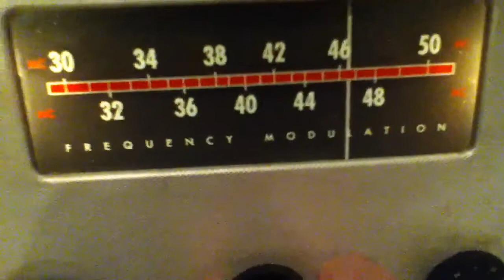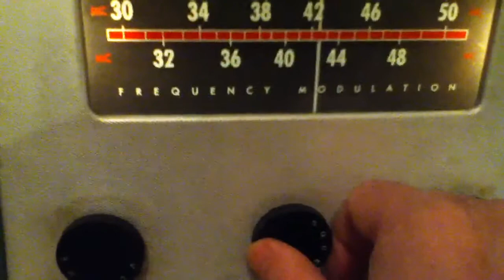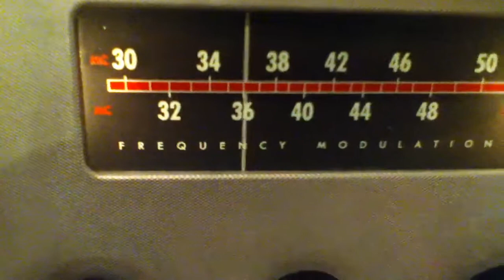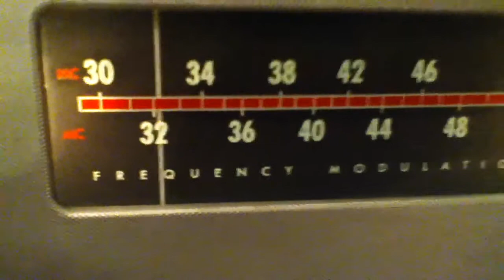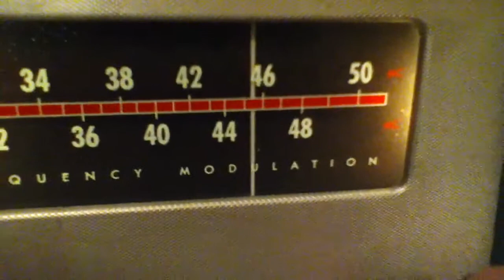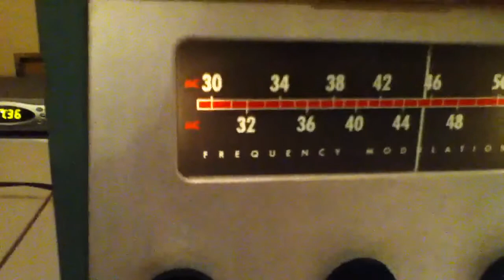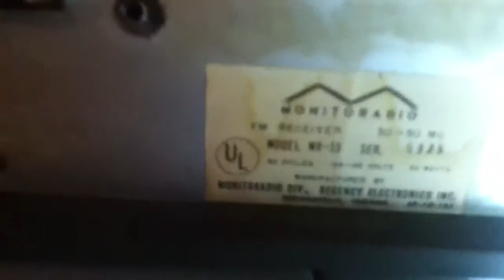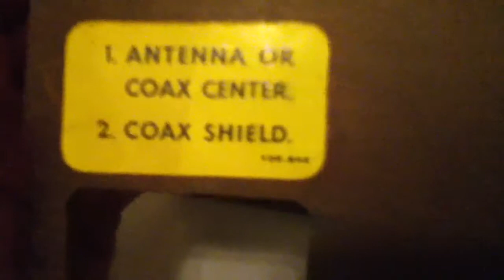Regency FM Radio Scanner Model MR-33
Regency Monitoradio Tunable FM Scanner Receiver Model MR-33 from the late 1950's. This unit has 8 tubes, covers 30-50 MHz and was primarily used to monitor police, fire, civil defense and other agencies at one time. The band may still be used today by some Public Safety Agencies, Volunteer Fire Departments, Highway Departments, Businesses etc. Picking up audible activities would also depend on location of use and antenna choice.